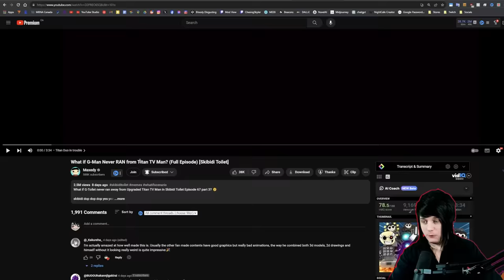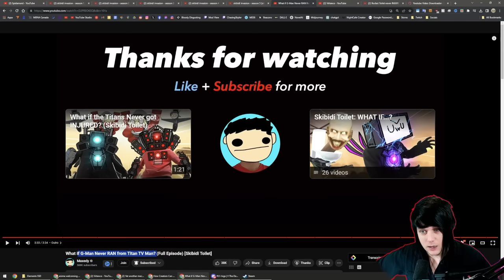TITAN TV MAN IS INSANE - Maxedy REACTION